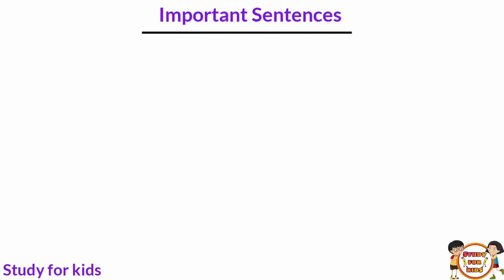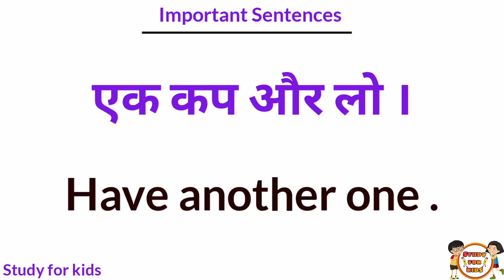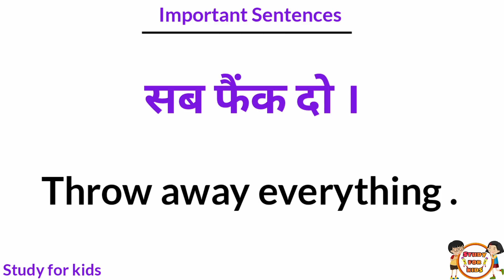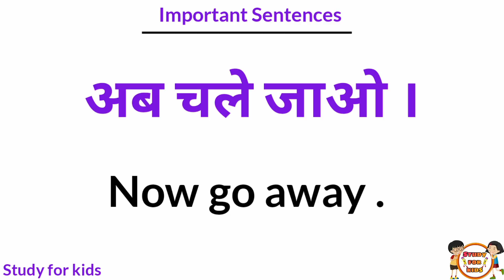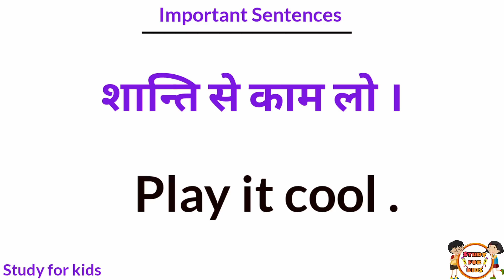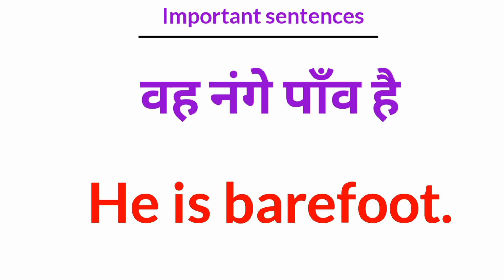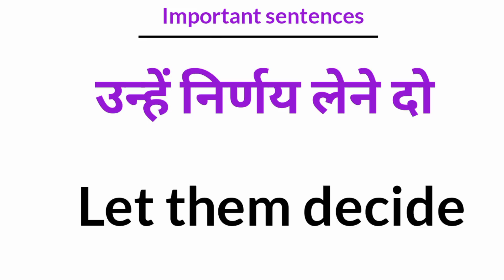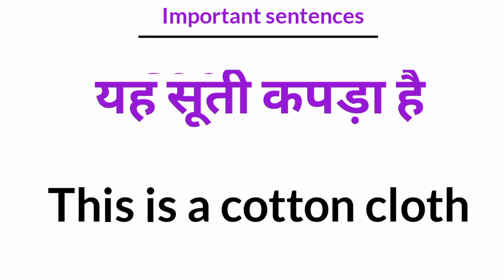छोटे छोटे वाक्य सीखे आसानी से | रोज बोलने वाले वाक्य | English कैसे सीखे | अंग्रेजी पढ़ना सीखे |Ep 2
छोटे छोटे वाक्य सीखे आसानी से | रोज बोलने वाले वाक्य | English कैसे सीखे | अंग्रेजी पढ़ना सीखे |